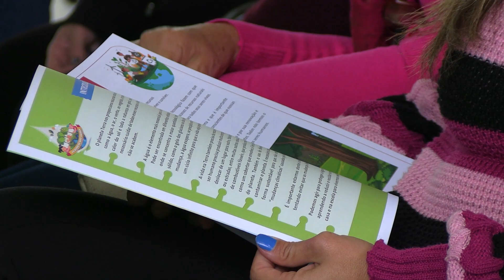Minuto Araçoiaba: Lançamento do Programa “Ao redor da Ibero-América”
O programa de educação ambiental inclui conteúdos como sugestão de trabalho e atividades para desenvolver em aula. Ao final, cada aluno irá produzir um projeto individual que poderá ser premiado, em nível da escola, do município e até do país.
A iniciativa é da Veolia, referência em transformação ecológica, em parceria com a Organização de Estados Ibero-Americanos (OEI).